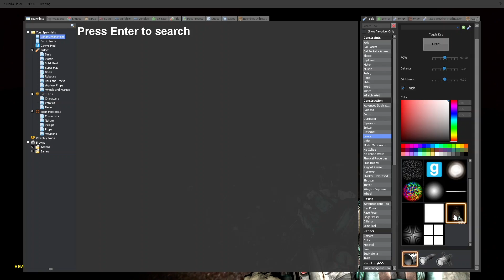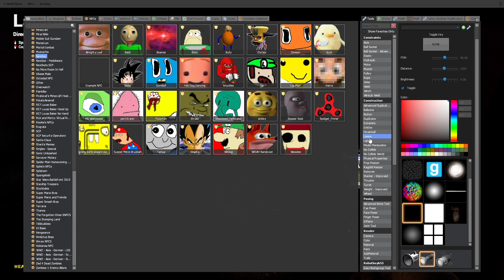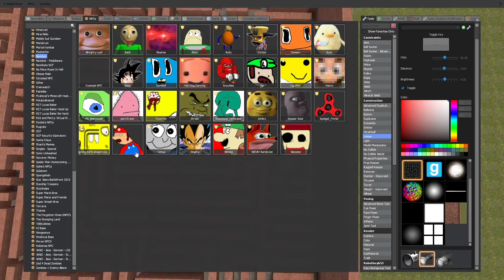I DON'T FEEL SO GOOD, LUIGI | Garry's mod Killer Maze Run